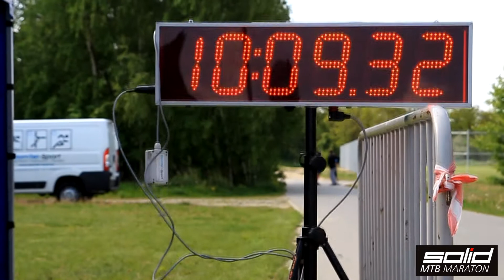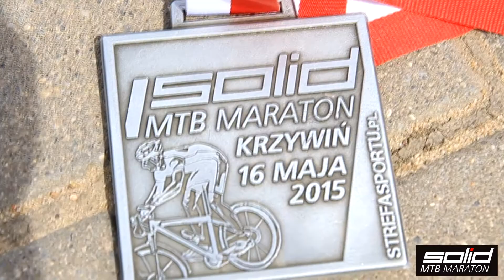SolidMTB - Krzywiń 2015